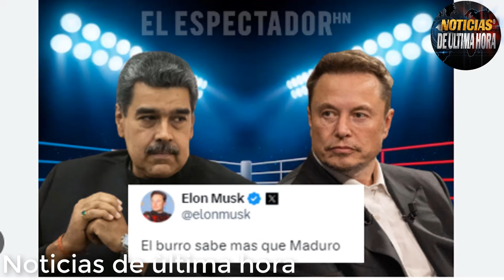MARIA CORINA CORINA ADVIERTE DE COBRAR VICTORIA A MADURO PELEA ELON MUKS LUISITO CON TODA A NICOLAS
Noticias de venezuela hoy 30 de julio de 2024
noticias de Maria Corina machado hoy 30 de julio de 2024
noticias venezuela Nicolas maduro hoy 30 de julo de 2024
Noticias elecciones resultados de Venezuela hoy 30 de julio de 2024.
ultimas noticias venezuela hoy 30 de julio de 2024.
Noticias internacionales de hoy 30 de julio de 2024
Noticias de ultima hora 30 de julio de 2024
noticias de estados unidos hoy 30 de julio de 2024
Noticias oposicion de venezuela hoy 30 de julio de 2024
Noticias cne venezuela
manifestaciones de Venezuela 2024
noticias de Colombia hoy 30 de julio de 2024
noticias de caracas hoy 30 de julio de 2024
noticias de hoy en Venezuela hoy 30 de julio de 2024
noticias EE.UU. hoy 30 de julio de 2024
noticias Edmundo Gonzales hoy 30 de julio de 2024
noticias en vivo Venezuela hoy 30 de julio de 2024
noticias en español de venezuela hoy 30 de julio de 2024
noticias elom musk nicolas maduro
noticias Luisito comunica nicolas maduro
noticias de México Nicolás maduro luis comunica
noticias resultados de las elecciones de 2024 en venezuela
noticias de ultimo minuto venezuela
noticias pelea elon musk nicolas maduro
noticias donald trump nicolas maduro
noticias de ultima hora hoy venezuela
news usa
noticias eu
noticias antoni blinken
noticias united state
noticias protestas en venezuela
ultimas noticias de venezuela
news venezuela today